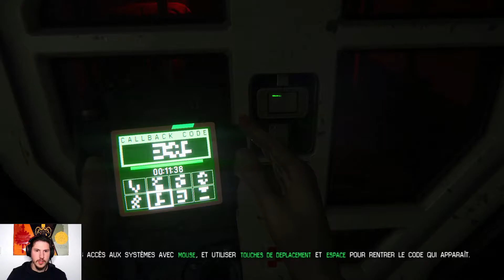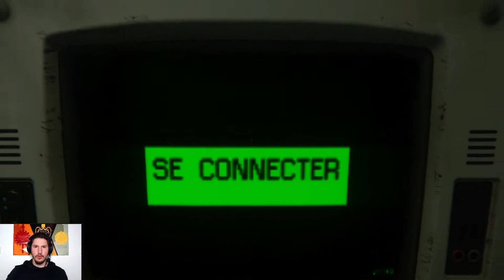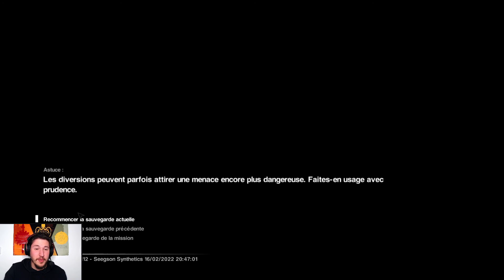Alien Isolation (Mode : Expert) - let's play partie 25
Je me lance dans l'espace pour aller enquêter sur des choses étranges et je ne vais pas être déçu. Par contre je vais être chassé par une forme de vie extra-terrestre, un maître chasseur : L'allien !
Partie en mode : Expert

Ma configuration :
Carte mère
Carte graphique
Disque Dur
Casque micro